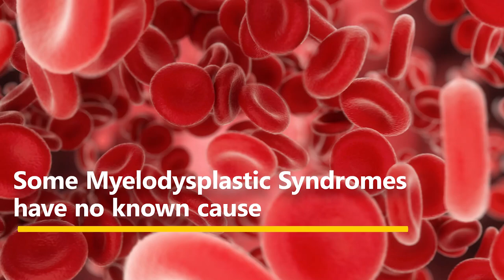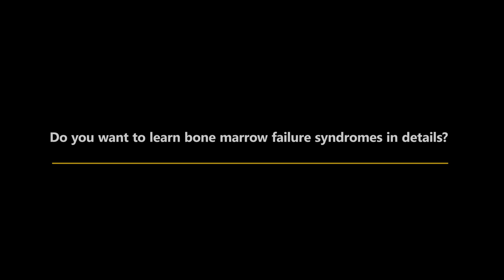Bone Marrow Failure Syndromes | Hematology Animation | Medicine | V-Learning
Imagine your blood cells not maturing in the bone marrow and dying off! This happens in someone suffering from Myelodynsplastic syndrome. It is an extremely serious group of cancers, that everyone should know about.

1400+ Medical Courses Lectures.

Go to sqadia.com now! We have compiled lectures on everything you need to know, about Myelodynsplastic syndrome and other types of bone marrow failures, from pathophysiology to treatment options.

Lecture Duration - 00:42:27

Check these out today!